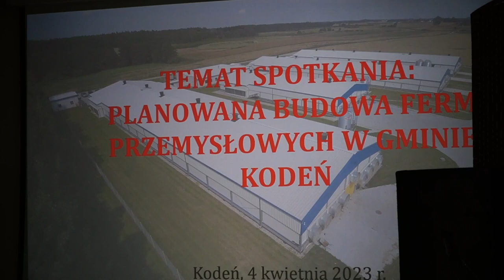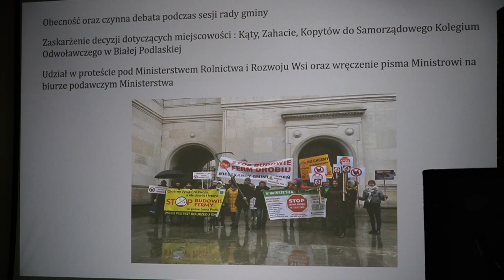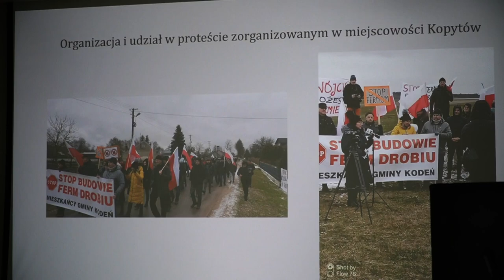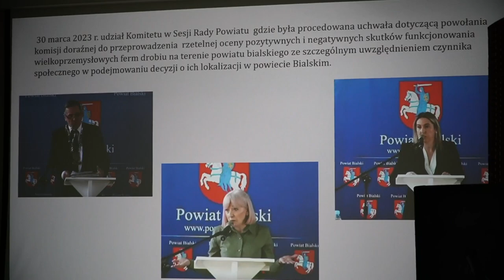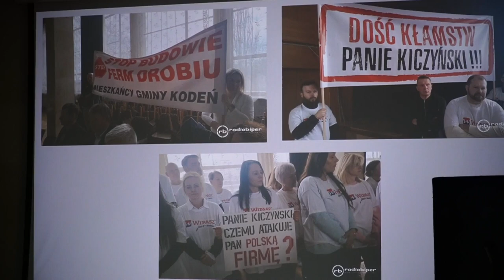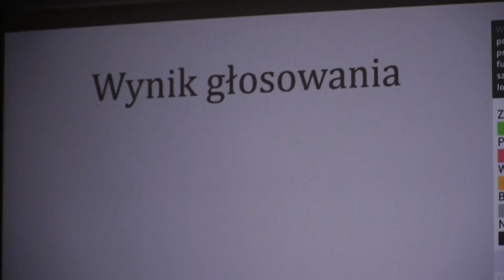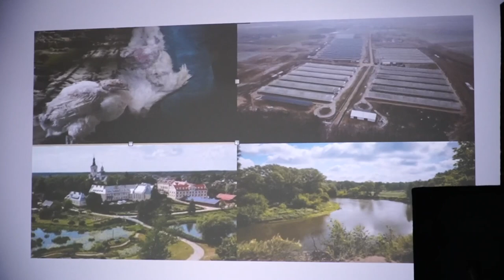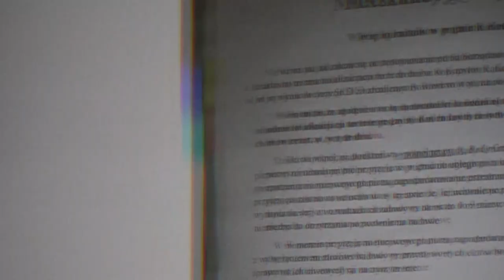W Kodniu odbyło się kolejne spotkanie informacyjne dotyczące protestu wobec budowy ferm drobiu.